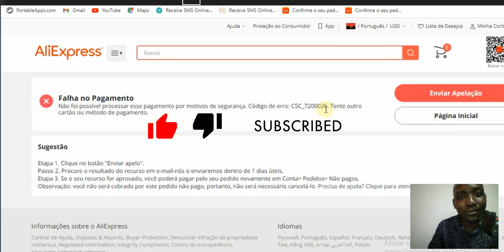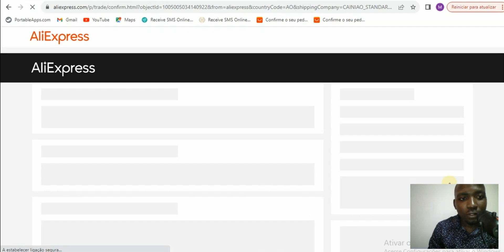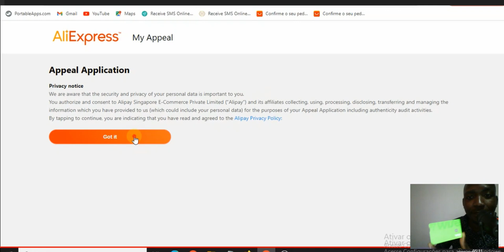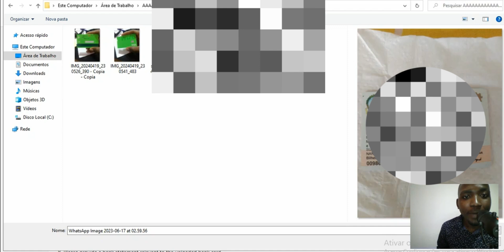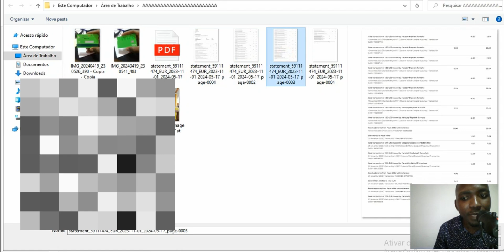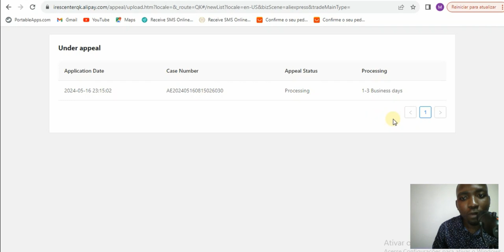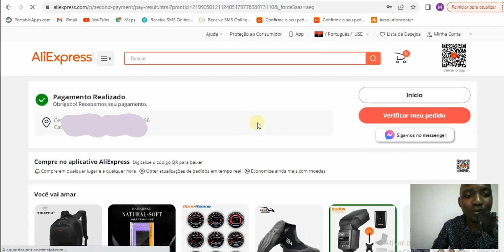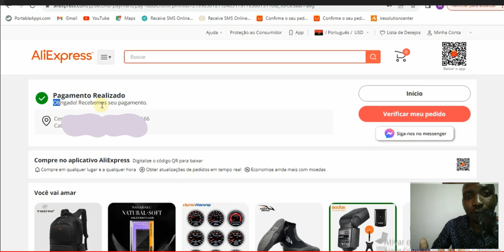Aliexpress Falha no Pagamento Como Resolver ? | 2024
Atualmente a Aliexpress está com erro de pagamento ( CSC_7200026)
Este Erro é Comum na Aliexpress e ele Existe Por Alguns Motivos Que Vou Explicar Nesse Vídeo, também vou mostrar a maneira correta de você Resolver esta Situação.